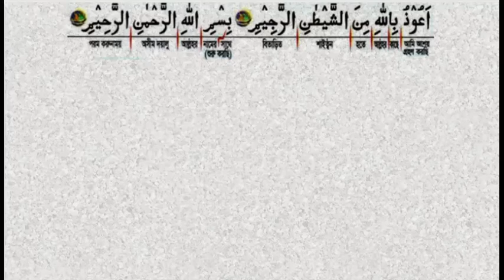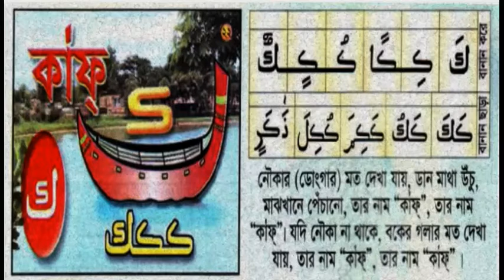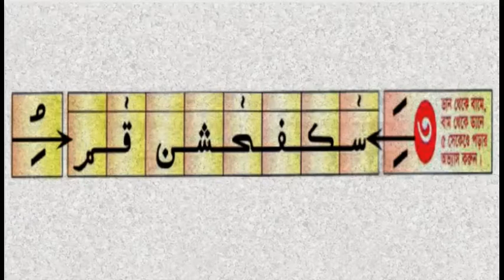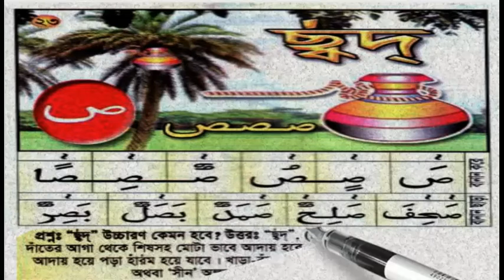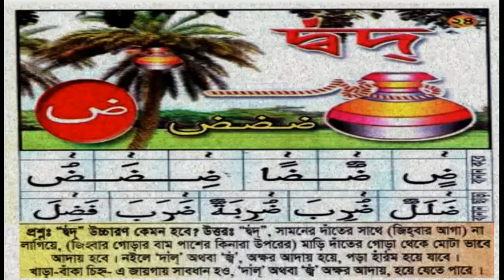7TH BASIC LESSON FOR LEARNING THE HOLY QURAAN IN SCIENTIFIC WAY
LEARNING THE HOLY QURAAN IN SCIENTIFIC WAY
(বৈজ্ঞানিক পদ্ধতিতে ক্কুরআন শরীফ শিক্ষা)
INVENTOR & VOICE: QARI MAULANA MUHAMMAD RAMZAN ALI
আবিষ্কারক ও কণ্ঠঃ ক্কারী মাওলানা মুহাম্মাদ রমজান আলী
COMPILER: MD SALAHUDDIN MURAD RANA
সংকলকঃ মোঃ সালাহউদ্দিন মুরাদ রানা

Download Link of Learning of the Holy Quraan in Scientific Way (New PDF Version)